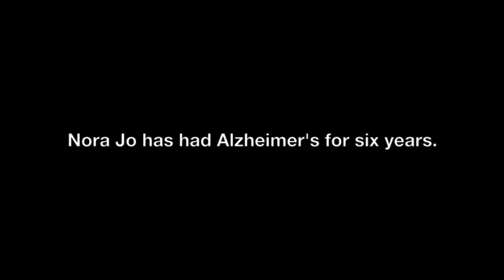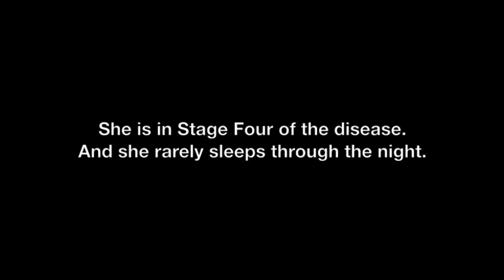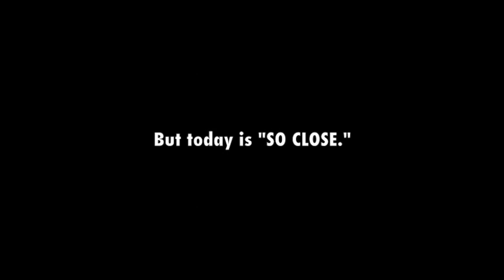So Close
Based on the memoir, As Nora Jo Fades Away, this is a day in the life of the fabulous Miss Nora Jo that wasn't so bad, considering the circumstances. :)